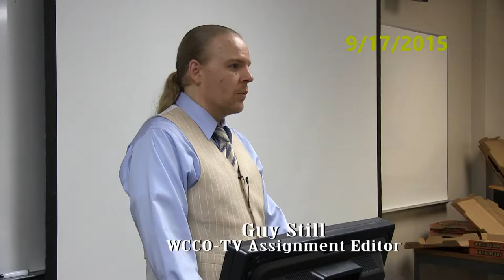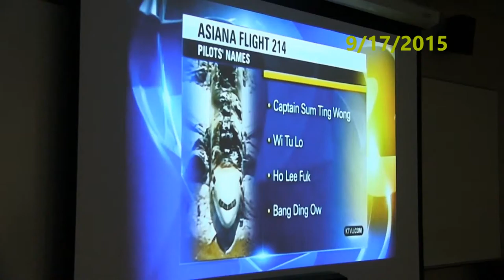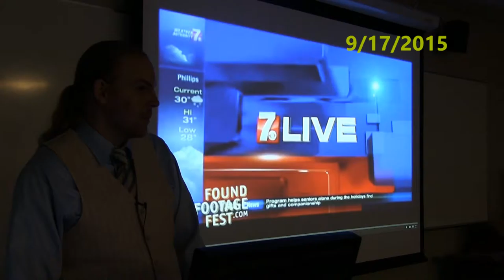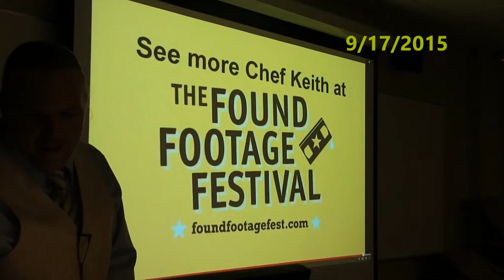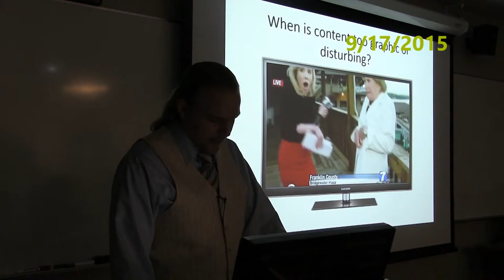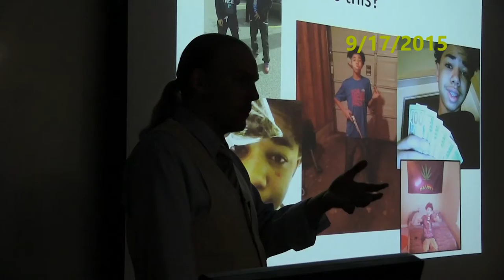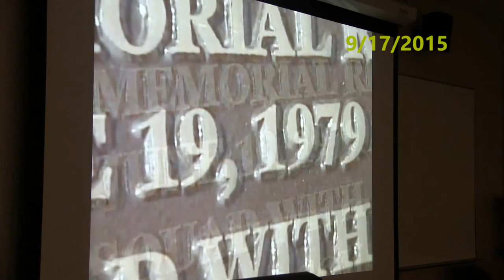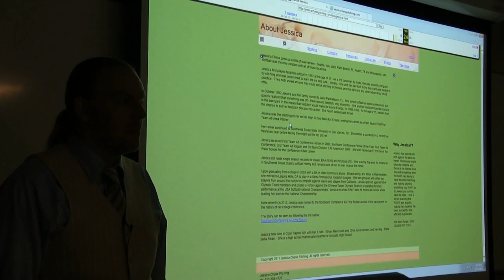Guy Still talks about television news at St. Cloud State Univ.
Guy Still, an assignment editor at WCCO-TV in Minneapolis,  gave advice and led a discussion about covering TV news with St. Cloud State Mass Communications students on Sept. 17, 2015.   Audience questions were not miked, so some comments may be difficult to hear.